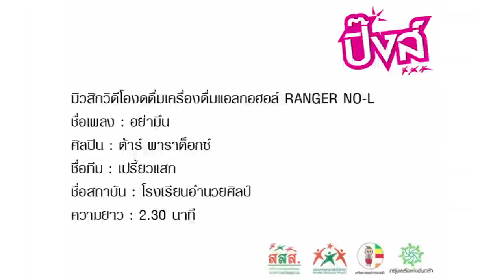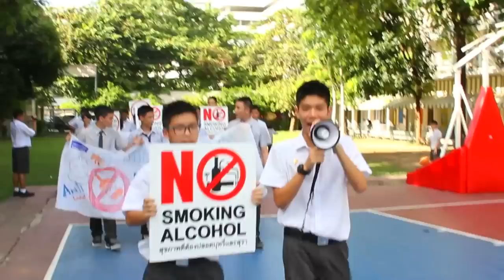MV อย่ามึน Paradox (เปรี้ยวแสก)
Pings โครงการประกวดมิวสิกวิดีโองดดื่มเครื่องดื่มแอลกอฮอล์ "Ranger NO-L"
MV เพลง อย่ามึน / ต้า Paradox ทีม เปรี้ยวแสก รร.อำนวยศิลป์